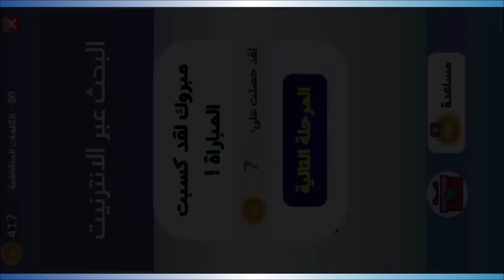كراش الكلمات المتقاطعه مرحلة 60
الفيديو الذي سأصفه يتناول لعبة "كراش الكلمات المتقاطعة"، وهي لعبة تحدي تجمع بين الألغاز والكلمات المتقاطعة.

يبدأ الفيديو بتوضيح مفهوم لعبة "كراش الكلمات المتقاطعة" وقواعدها. تعرض اللعبة شبكة مربعة مكونة من خانات تحتوي على أحرف. يتعين عليك استخدام هذه الأحرف لتشكيل كلمات تتقاطع مع بعضها البعض في الشبكة. يتم توفير أدلة أو أسئلة لمساعدتك في توجيهك نحو الكلمات الصحيحة.

تتميز لعبة "كراش الكلمات المتقاطعة" بتنوع الألغاز وصعوبتها المتزايدة. تشمل الألغاز مختلف المواضيع مثل الرياضة، الثقافة العامة، العلوم، الأفلام، والتاريخ. يجب أن تستخدم معرفتك وقدراتك في تشكيل الكلمات لحل الألغاز واستكمال الشبكة بشكل صحيح.

يظهر الفيديو أمثلة على الألغاز المتوفرة في اللعبة، حيث يتعين عليك ملء الفراغات المتقاطعة بكلمات مناسبة بناءً على الأدلة المقدمة. يتم تحفيز اللاعبين على التفكير الإبداعي والتركيز واستخدام العقل لحل الألغاز.

يتحدث الفيديو أيضًا عن فوائد لعبة "كراش الكلمات المتقاطعة" في تنمية المهارات اللغوية والمعرفية وتوسيع المفردات. تعتبر اللعبة مناسبة لجميع الأعمار وتوفر تحديًا ذهنيًا ممتعًا لتحسين قدراتك في تشكيل الكلمات والتفكير المنطقي.

في الختام، يشجع الفيديو المشاهدين على تجربة لعبة "كراش الكلمات المتقاطعة" واستمتاعهم بالألغاز والتحديات المثيرة. يتم تشجيع المشاهدين على تحسين قدراتهم في تكوين الكلمات والتفكير الإبداعي ومشاركة نتائجهم وتجاربهم مع الآخرين لتعزيز الروح المجتمعية والتحفيز المشترك.
تهمنا افكاركم لتطوير اللعبة

💻 تنزيل
كراش الكلمات المتقاطعه على Googleplay لنظام Android

💻 تنزيل
كراش الكلمات المتقاطعه على apkcombo لنظام Android